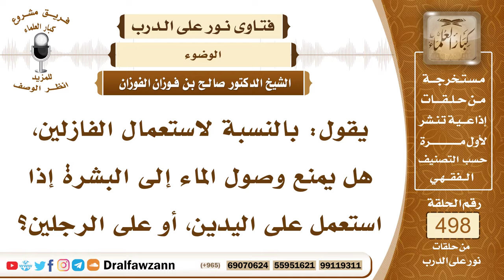7420- هل الفازلين يمنع وصول الماء إلى البشرة؟ - الشيخ صالح الفوزان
"7420- يقول: بالنسبة لاستعمال الفازلين، هل يمنع وصول الماء إلى البشرة إذا استعمل على اليدين، أو على الرجلين؟
الجواب: الجواب: أبدًا لا يمنع، سائر الأدهان التي ليس لها تجمد على الجلد لا تمنع صحة الوضوء؛ لأن الماء يجري على الجلد، ولا يمنعه دهون الفازلين أو غيره.
السيرة الذاتية:
للاشتراك في قناة الشيخ صالح الفوزان

14_ الشيخ محمد أمين الشنقيطي
يتيوب

15_سماحة المفتي عبد العزيز آل الشيخ
 يوتيوب

رئيس الفريق
لمشروع كبار العلماء